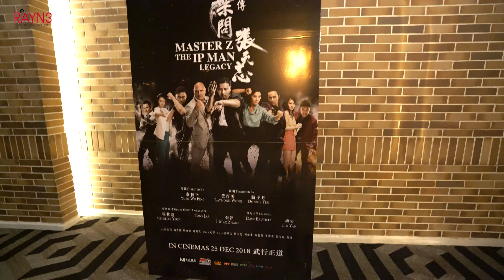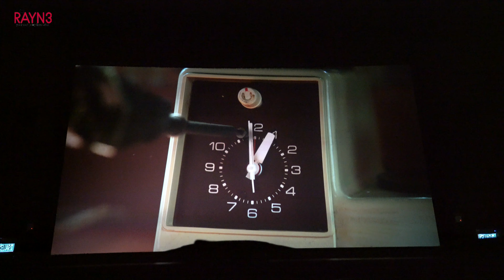First High-Technology in Genting Highlands |云顶高原的第一高科技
What is the things that you will be doing when you are in Genting Highlands besides eating and shopping? Some of us will say to their them park or concert at night or even casinos! But some of us will definitely loves movies. Watching a great movie in such cooling environment would be one of the best thing to do besides the normal activities others do.
Late December last year, Bona Film Group; a China film production company that listed on the NASDAQ in the United States has expanded from film distribution to film investment, production and cinemas, and now it is booming to a complete film industrial chain had launched its first overseas high-end theater – Bona Cinema in Genting Highlands, the world-class tourist destination in Malaysia, setting up its new milestone in oversea investment and development.
To find out more check out first-high-technology-in-genting-highlands